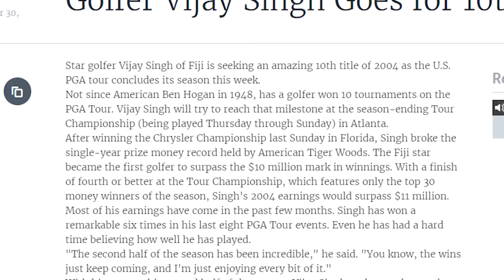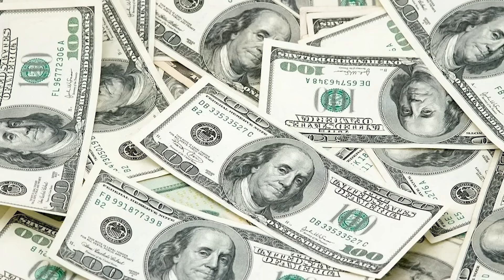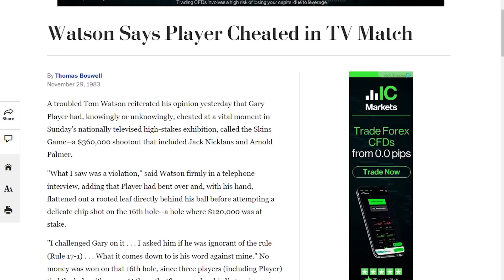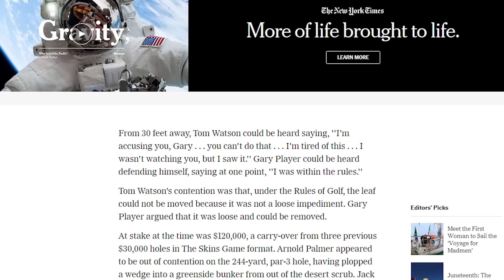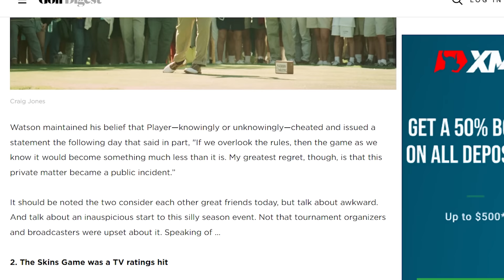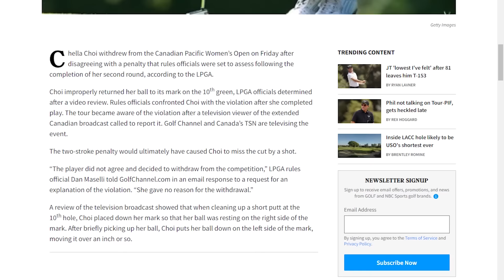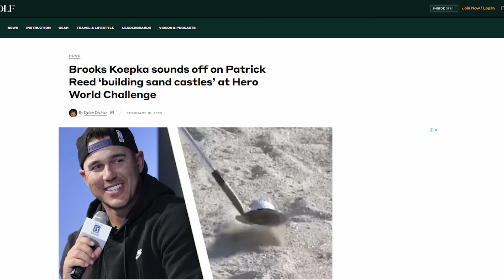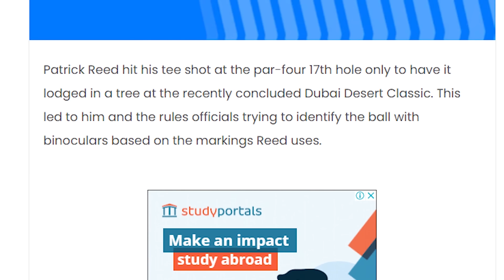Pro Golfer BUSTED For CHEATING (Again!)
Delve into the latest scandal shaking up the golf world. A Pro Golfer, once again, busted for cheating. Uncover the shocking details here!

Get ready for a shocking revelation in the world of professional golf! This controversial video uncovers a pro golfer busted for cheating, marking yet another stain on the integrity of this esteemed sport.

We delve into the scandalous world of golf cheaters, giving you an insider's view of the incident that has left fans and fellow golfers reeling. Witness the unfortunate yet captivating tale of this pro golfer's downfall as we uncover the cunning tactics they used to deceive competitors and officials alike.

From the whispers on the green to the official investigation, we bring you a comprehensive breakdown of this cheating scandal. Join us as we examine the impact of dishonesty on the professional golf world, discussing past incidents and measures taken to maintain the sport's integrity.

Tune in to get a better understanding of golf's rules, the repercussions of cheating, and the future of fair play in golf.